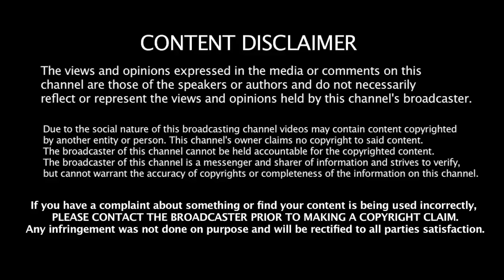Tata அதானி திருடன்! டாடா தலைவனா?குழப்பமா இருக்கா? பதில் இதோ ..! | Jeeva Today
Jeeva Today